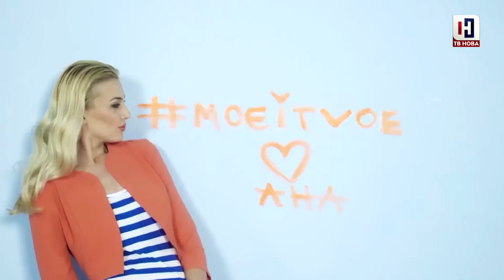СЦЕНА 27.07.2016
Телефон: 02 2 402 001